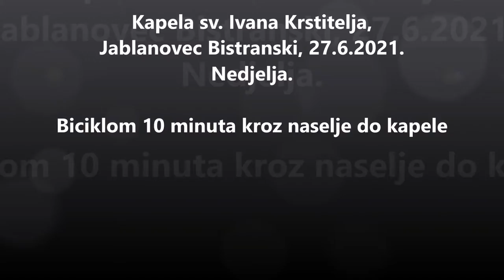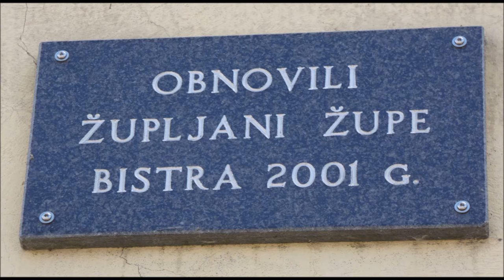Biciklom kroz Jablanovec Bistranski do kapele sv. Ivan Krstitelj, Jablanovec Bistranski, 27.6.2021.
Deset minuta kroz naselje do kapele. Vožnja snimljena mobitelom. Slike kapele izvana i iznutra.